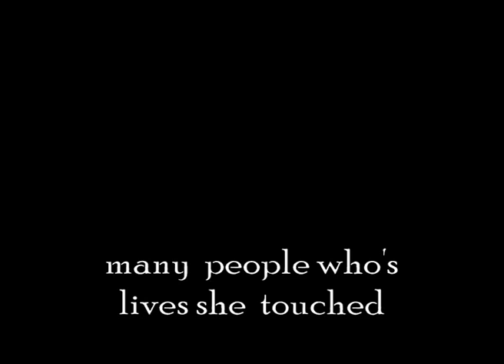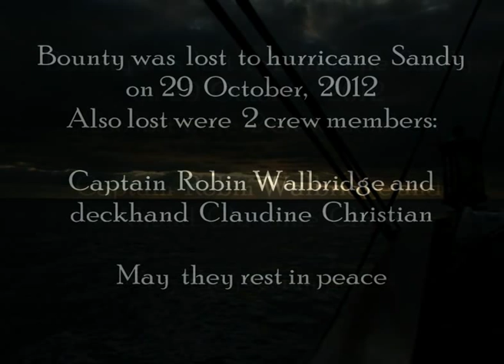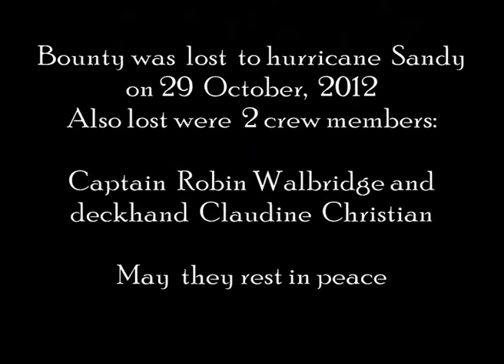Farewell, Bounty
Homage to HMS Bounty and her crew